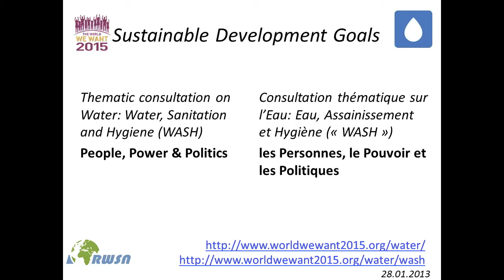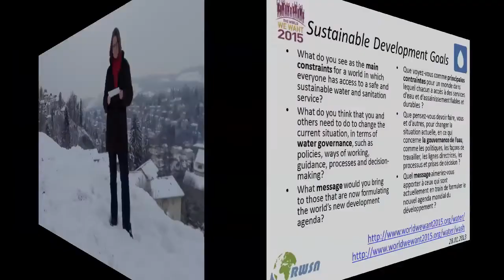Post 2015 Development Agenda - Water - People, Power and Politics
Thematic consultation on Water: Water, Sanitation and Hygiene (WASH)/Consultation thématique sur l'Eau: Eau, Assainissement et Hygiène (« WASH »)
People, Power & Politics/ les Personnes, le Pouvoir et les Politiques